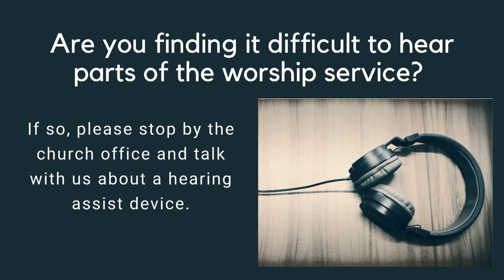CMC Sunday Morning Translated to Spanish September 26, 2021